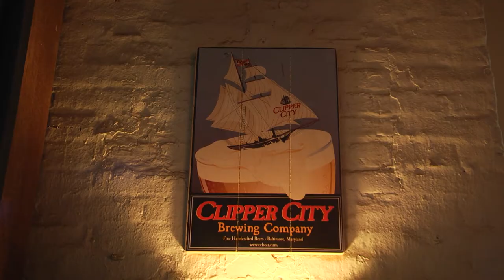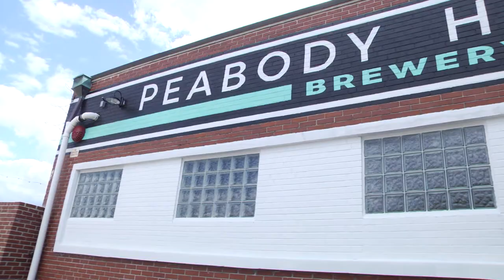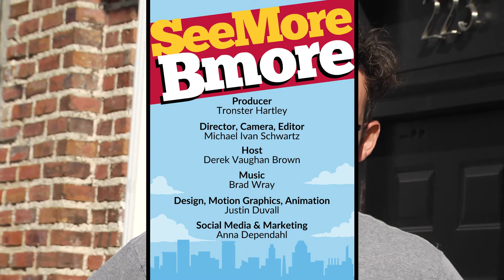Baltimore Breweries (SeeMoreBmore)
List of places:
Heavy Seas
Union Brewery
Waverly Brewery
Peabody Heights
Wet City